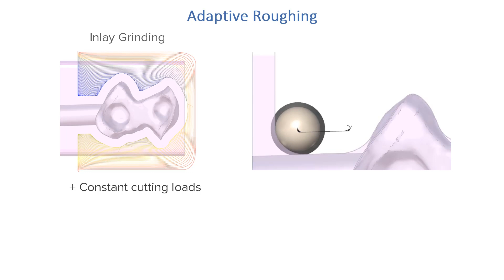ModuleWorks Dental Framework - Adaptive Roughing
Application of Adaptive Roughing on Bridge Grinding.